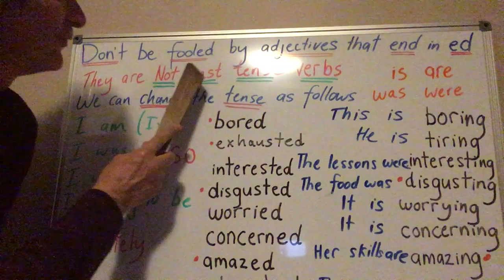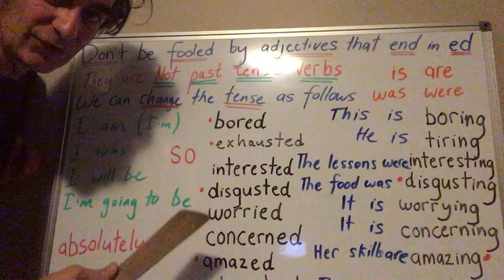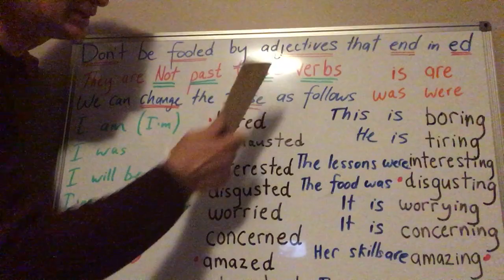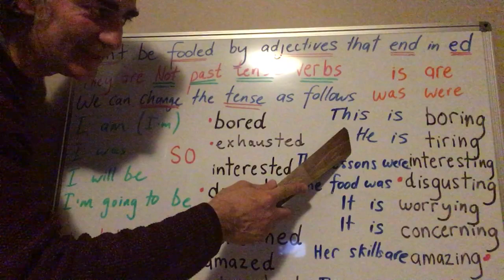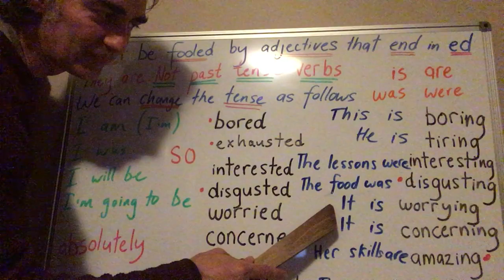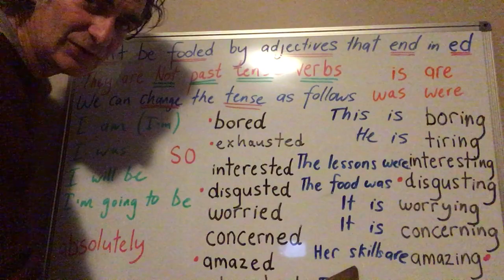Grammar Lesson: Don’t be fooled by adjectives that end in ed. Mark Bennett: ESL: EFL: ELL:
In this lesson we look at adjectives ending in ed.
Please click: "see more." for full lesson notes.

Lesson notes:

Don’t be fooled = don’t be tricked

I’m wrecked or I’m stuffed = I’m very tired

I’m exhausted = I’m very tired

To emphasise = to make clearer or stronger

I’m tired.   I’m starting to get tired.   I’m tiring.

I’m concerned = I’m worried

SO    You can use SO to emphasise all the adjectives mentioned in the lesson.

For example, I’m so tired, I’m so worried.

Or this job is so tiring.

Change the tense by changing the verbs before the adjective.

I am worried or I was worried

It is worrying or it was worrying.

You can use absolutely to emphasise the words
indicated by the red dots in the lesson.

For example, he’s absolutely exhausted.

 or this work is absolutely exhausting.